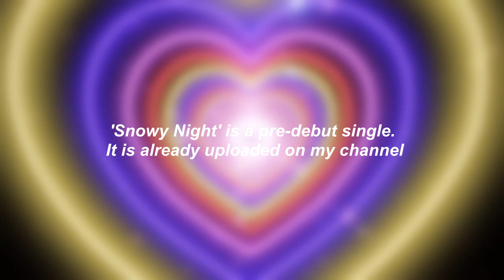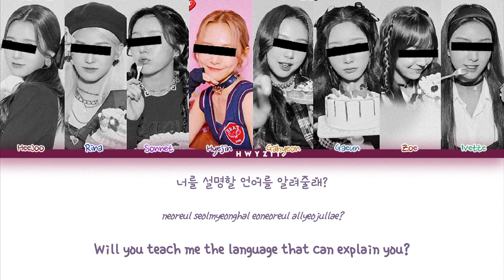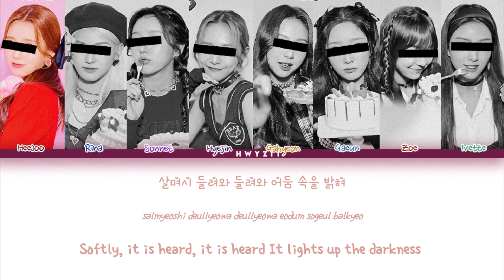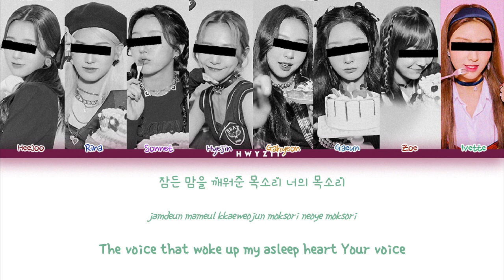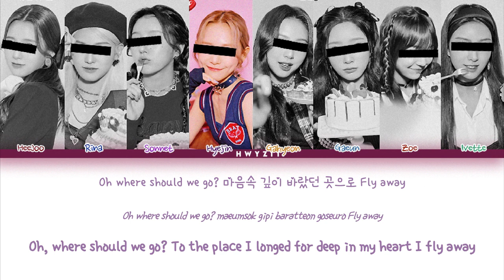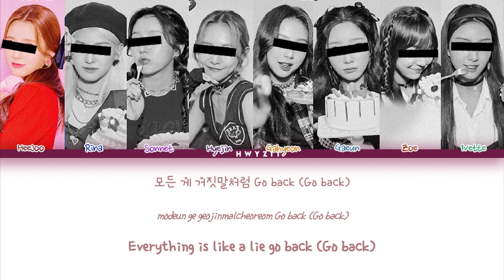PHANTOM PARADE 'AUDIBILITY' 1st Mini Album l Full Playlist Color Coded Lyrics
- Info about album -
Name: 'AUDIBILITY' — 1st Mini Album
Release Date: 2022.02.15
Tracklist:
1. Snowy Night
2. VOICE *title
3. Everybody’s got a $ecret
4. Airplane Mode

(About group)
PHANTOM PARADE is an fictional k-pop group, which currently consists of 8 members. The band debuted in 2022, under Adventus Media, with 1st mini album "Audibility".

Ⓒ ADVENTUS Media. Fictional Content.